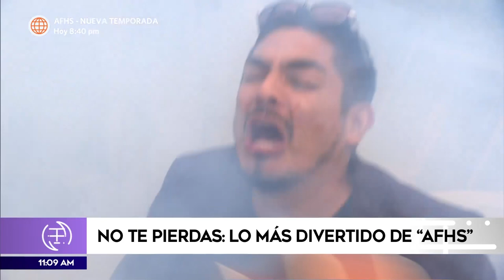Repasa las escenas más divertidas de Al Fondo Hay Sitio | Más Espectáculos (HOY)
¡MUERO! 😂
Pese a que la escena del desalojo de los Gonzáles, de la casa Maldini, fue conmovedora, la espectacular serie no puede dejar de lado su chispa y diversión 🤭. Aquí te dejamos los momentos más divertidos del capítulo 😱

Juntémonos Más.